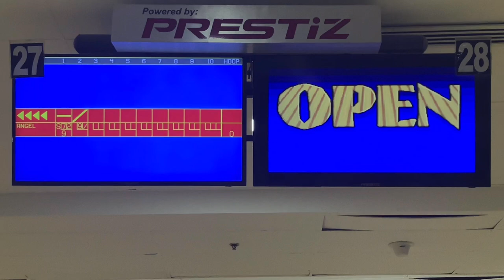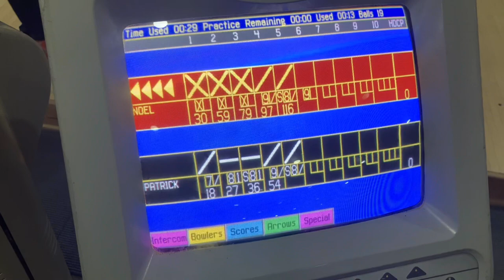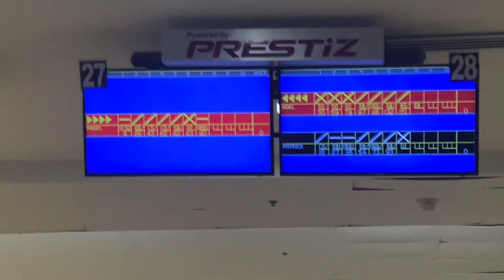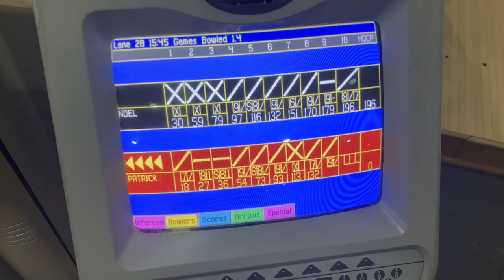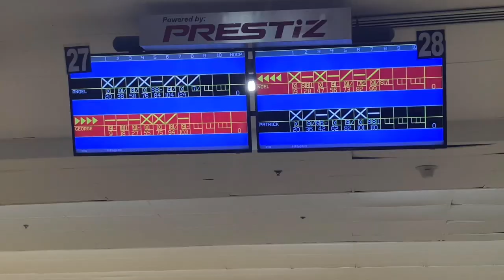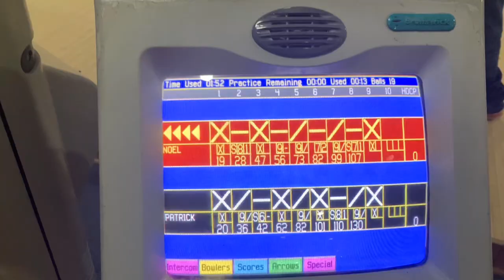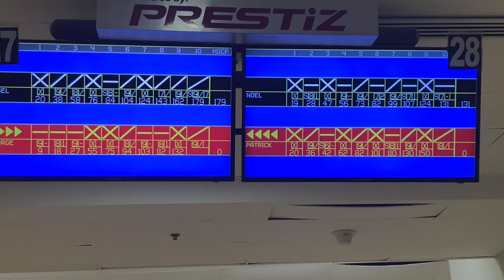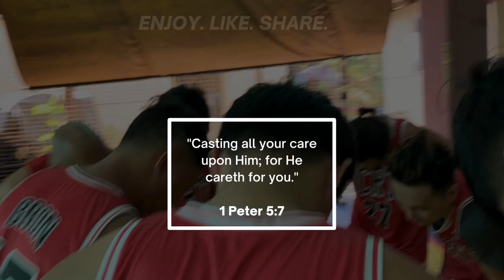PREPARATION FOR CAMBODIA OPEN PARA BOWLING CHAMPIONSHIPS 2024 (JUNE 21-27)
Another practice day para sa Philippine Para Bowlers. No training kami nextweek due to holyweek. Suportahan nyo lang po sana kaming mga Atletang may Kapansanan di lang po sa Bowling kundi sa lahat ng sports po.